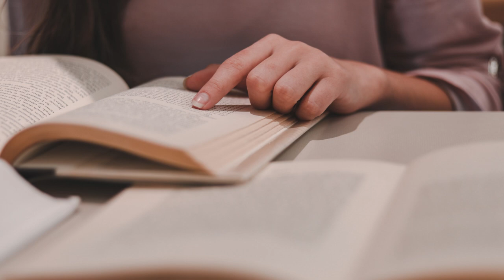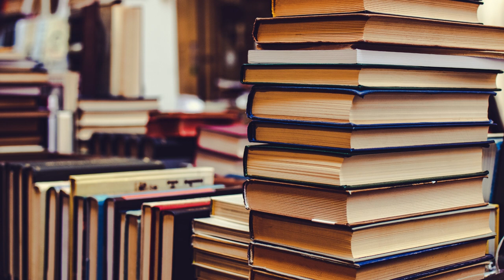Algunas LAS MEJORES NOVELAS DE FANTASÍA PARA ADENTRARTE EN EL MUNDO DE LA LITERATURA FANTÁSTICA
Estas son solo algunas de las muchas opciones disponibles en el mundo de la literatura fantástica. Si buscas adentrarte en este género literario, estas novelas son un excelente punto de partida. Cada una de ellas ofrece algo único y emocionante